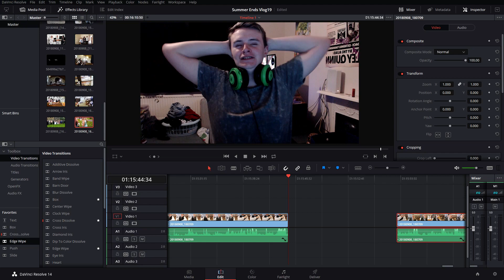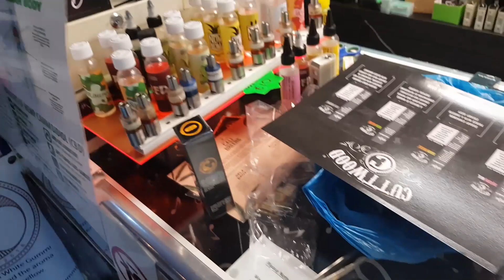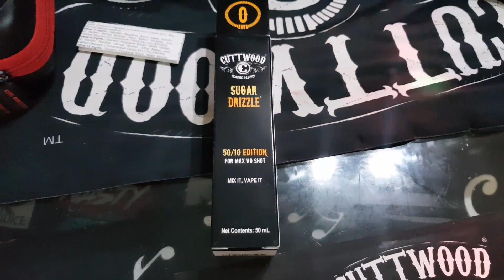Summer Ends (Vlog 19)